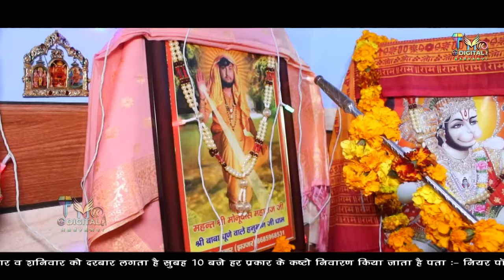माँ काली ओर भैरव बाबा | Maa Kali Or Bhairav Baba | Sanjay Shimar | Kali Mata Bhairav Baba Bhajan2022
Song :  Ma Kali Or Bhairav Chale Jode Me
Singer -  Sanjay Shimar
Lyrics :  Sanjay Shimar
Starring :  Sanjay Shimar
रिकॉर्डिंग : Superline Studio
Editing   : Dk Bahmaniya
 Sp.Tnxs :
आर्शिवाद :भगतनी : श्रीमती मनीषा जी मॉ काली कलानोर धाम
Music Label : TMK_Digital_Haryanvi...